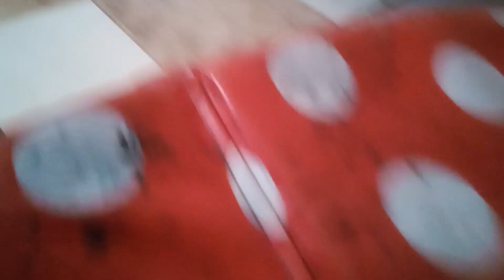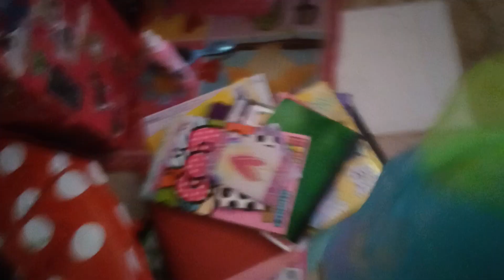August 20, 2023